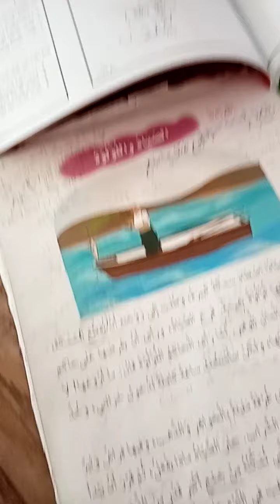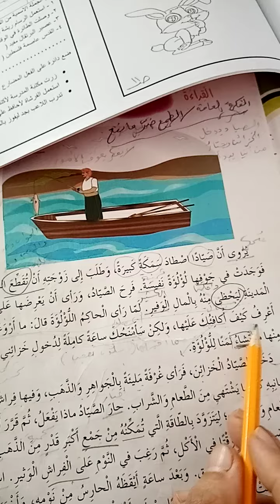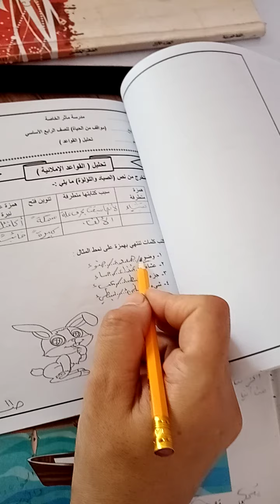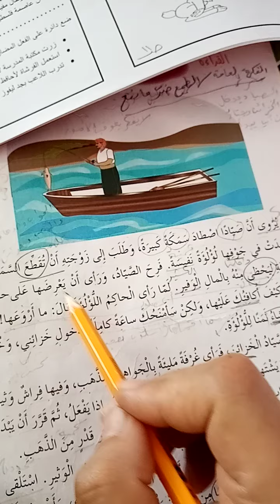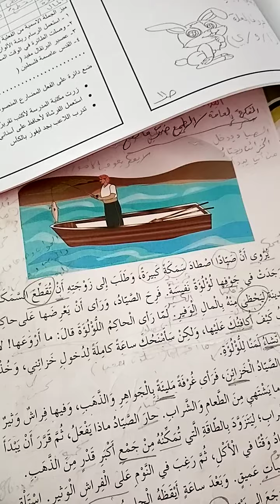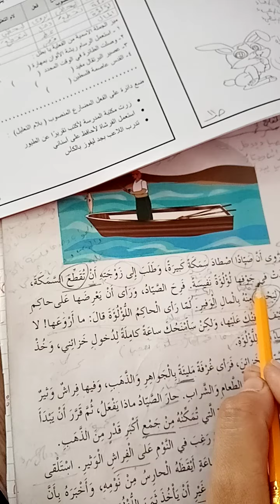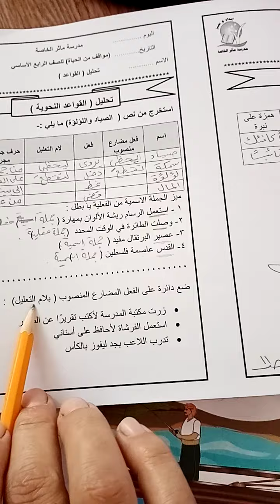الصف الرابع /عربي / الوحدة الثالثة /الاستخراج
الصف الرابع / الوحدة الثالثة / الاستخراج